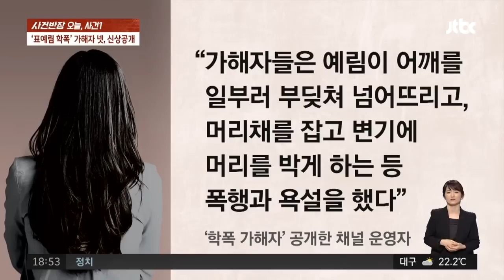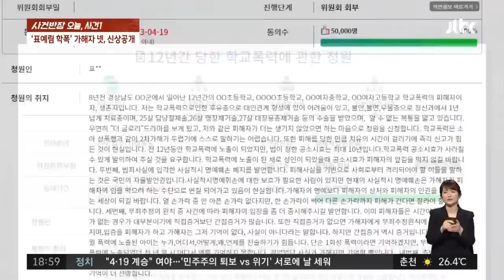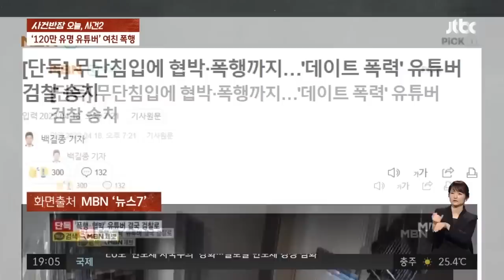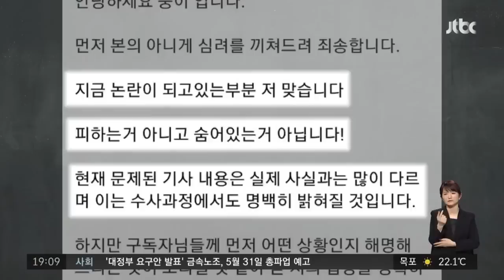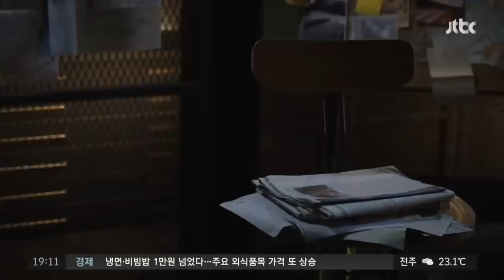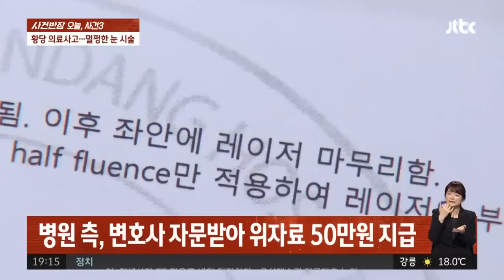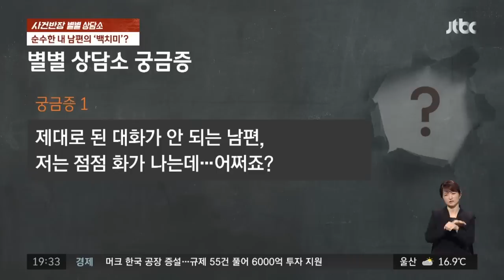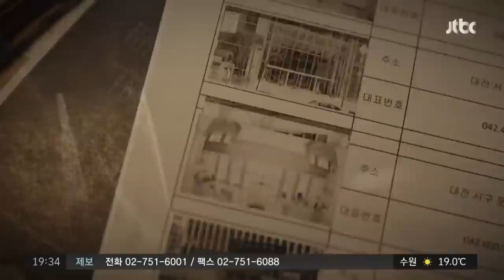[다시보기] 사건반장｜'표예림 학폭' 가해자 4명 '신상공개' (23.4.19) / JTBC News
0:00 '대마초' 찾으러 제 발로 경찰서 온 주인
21:50 '표예림 학폭' 가해자 4명 '신상공개'
33:46 '120만 유튜버' 여친 폭행으로 검찰 송치
41:58 "왼쪽 눈 아픈데 오른쪽 눈에 레이저 쐈다"
47:58 제대로 된 대화가 안 되는 남편, 어쩌죠?
1:05:02 '유기견' 공격에 아들 구한 엄마

4월 19일 (수) 사건반장